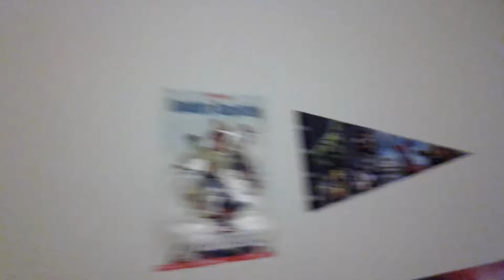No clue 😕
NO IDEA